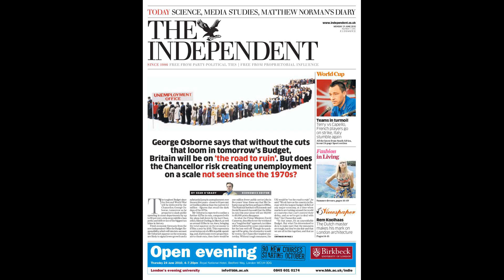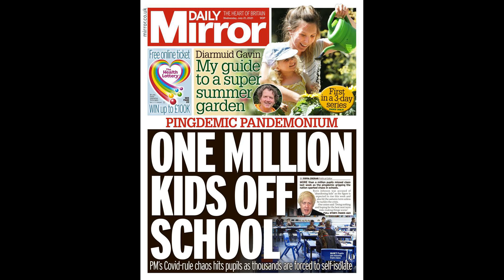Southgate admits he expects increased scrutiny over his decisions